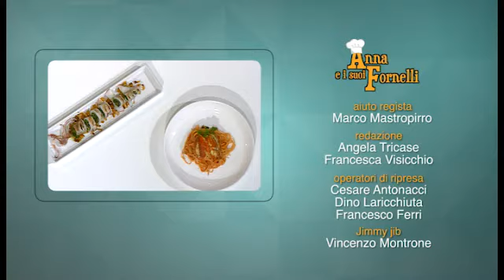ANNA E I SUOI PUNTATA 53 DEL 19 12 18 PARTE 2 DUR 00 09 57 16